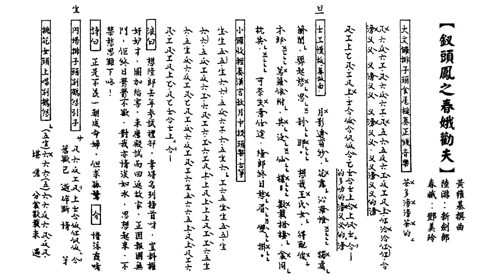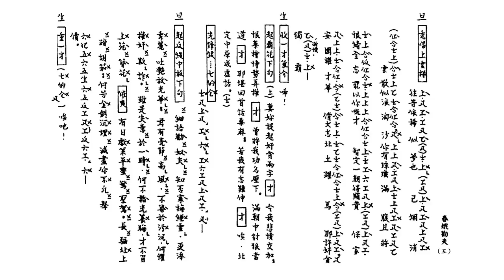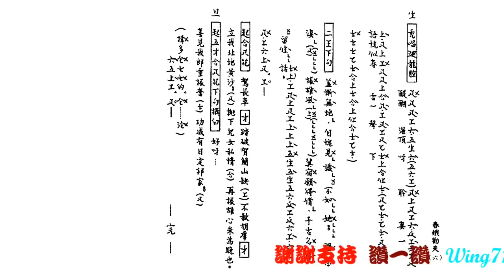釵頭鳳之春娥勸夫_新劍郎_鄧美玲合唱_附珍藏工尺譜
如欲索譜，請留下郵箱。
如欲印譜，”高清"(HD720+) 播放。打開全屏，待畫面清晰後，用鍵盤右上方之 "Print Screen - Prt Scr"  (打印螢幕)。取出後 ，放進任何圖片修改 program 修整，加插於WORD等便可。
Windows 10 請同時按 Prt Scr 及 Windows徽标键。